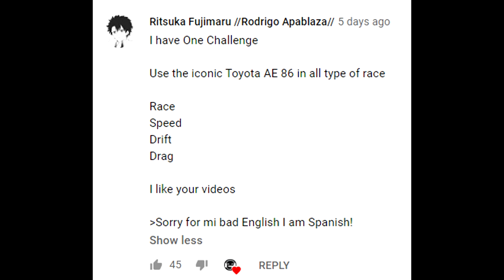CHALLENGE SERIES EP.3 | TOFU DELIVERY - NFS PRO STREET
Note to remember:

Beware of R34's